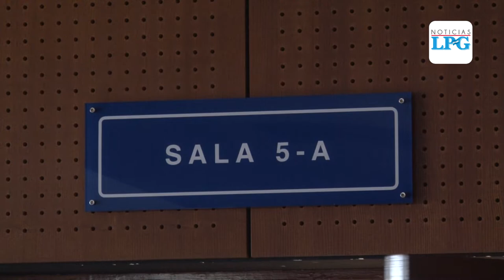Comienza audiencia inicial en contra de Arriaza Chicas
Para la defensa en el caso, el delito imputado a Arriaza por la Fiscalía General de la República no existe, además esperan se declare inocente al director de la institución policial.

¡Visítenos!